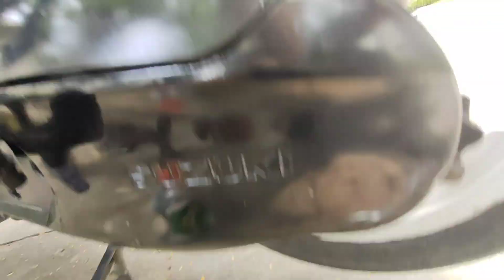Simpling pagpapalit ng gear oil scooters SUZUKI SKYDRIVE 125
Simpling pagpapalit ng gear oil sa SCOOTER SUZUKI SKYDRIVE 125
BASIC..